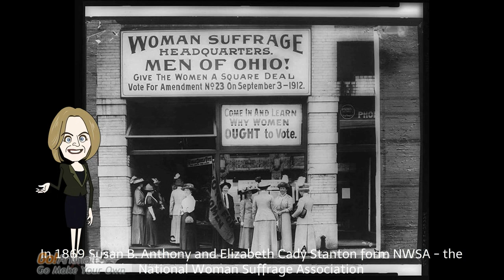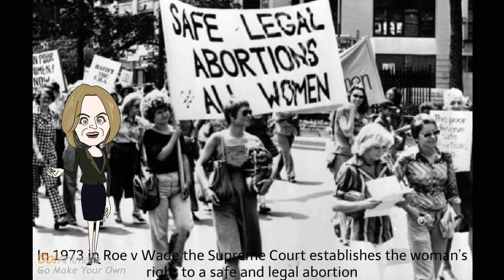Male Bias - History of Feminist Thought